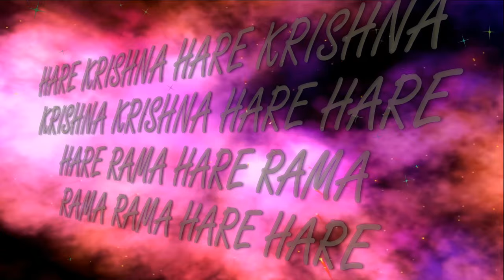11.08.2019 JHULAN - YATRA Maha kirtan ISKCON Dnipro Ukraine